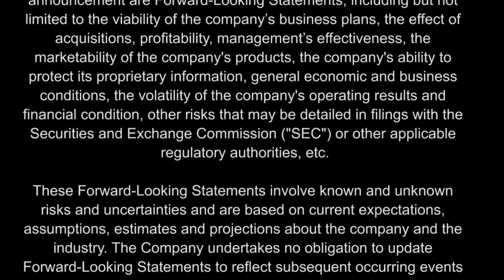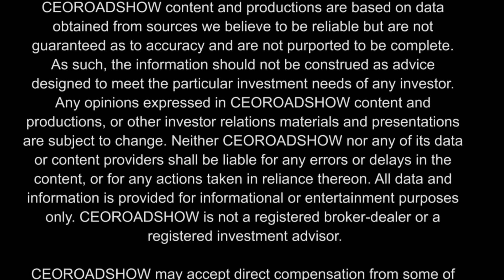CEORoadshow Interview with CEO of CytoDyn, Inc. (CYDY)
Today as part of our CEO Roadshow Series, we are joined by Dr. Nader Pourhassan, President and CEO of CytoDyn, a biotechnology company developing innovative treatments for multiple therapeutic indications based on Leronlimab, a novel humanized monoclonal antibody targeting the CCR5 receptor that trades under ticker symbol CYDY.

About CytoDyn
CytoDyn is a biotechnology company developing innovative treatments for multiple therapeutic indications based on leronlimab, a novel humanized monoclonal antibody targeting the CCR5 receptor. CCR5 appears to play a key role in the ability of HIV to enter and infect healthy T-cells.  The CCR5 receptor also appears to be implicated in tumor metastasis and in immune-mediated illnesses, such as graft-vs-host disease (GvHD) and NASH. CytoDyn has successfully completed a Phase 3 pivotal trial with leronlimab in combination with standard anti-retroviral therapies in HIV-infected treatment-experienced patients. CytoDyn plans to seek FDA approval for leronlimab in combination therapy and plans to complete the filing of a Biologics License Application (BLA) in 2019 for that indication. CytoDyn is also conducting a Phase 3 investigative trial with leronlimab (PRO 140) as a once-weekly monotherapy for HIV-infected patients and, plans to initiate a registration-directed study of leronlimab monotherapy indication, which if successful, could support a label extension. Clinical results to date from multiple trials have shown that leronlimab (PRO 140) can significantly reduce viral burden in people infected with HIV with no reported drug-related serious adverse events (SAEs). Moreover, results from a Phase 2b clinical trial demonstrated that leronlimab monotherapy can prevent viral escape in HIV-infected patients, with some patients on leronlimab monotherapy remaining virally suppressed for more than four years. CytoDyn is also conducting a Phase 2 trial to evaluate leronlimab for the prevention of GvHD and has received clearance to initiate a clinical trial with leronlimab in metastatic triple-negative breast cancer.

Forward-Looking Statements

This CEOROADSHOW.COM video interview contains forward-looking statements within the meaning of the Securities Litigation Reform Act. The statements reflect the Company’s current views with respect to future events that involve risks and uncertainties. Among others, these risks include failure to meet schedule or performance requirements of the Company’s contracts, the Company’s ability to raise sufficient development and working capital, the Company’s liquidity position, the Company’s ability to obtain new contracts, the emergence of competitors with greater financial resources, and the impact of competitive pricing. In the light of these uncertainties, the forward-looking events referred to in this release might not occur as planned or at all.

CEORoadshow.com is committed to providing our readers with useful information on publicly traded companies. CEORoadshow.com sometimes contracts with third parties or publicly traded companies and receives compensation from them in the form of cash and sometimes restricted securities as payment for publishing information and opinions about the company and the trading market for their securities. CEORoadshow.com content should not be considered to be independent publications concerning the company.

CEOROADSHOW content and productions are based on data obtained from sources we believe to be reliable but are not guaranteed as to the accuracy and are not purported to be complete. As such, the information should not be construed as advice designed to meet the particular investment needs of any investor. Any opinions expressed in CEOROADSHOW content and productions, or other investor relations materials and presentations are subject to change. Neither CEOROADSHOW nor any of its data or content providers shall be liable for any errors or delays in the content, or for any actions taken in reliance thereon. All data and information are provided for informational or entertainment purposes only. CEOROADSHOW is not a registered broker-dealer or a registered investment advisor.